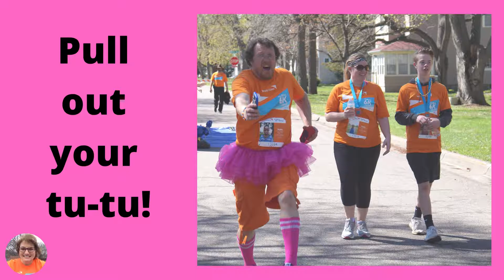2021 Walk for Water promo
Team discovery Walk for Water invite